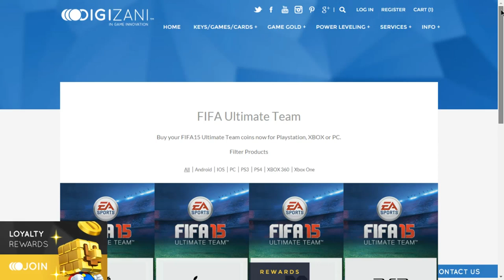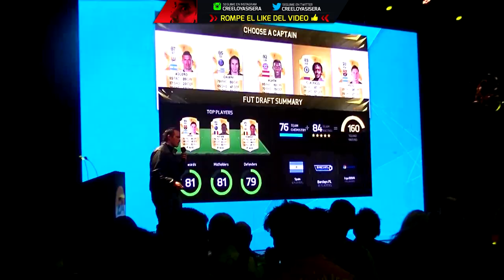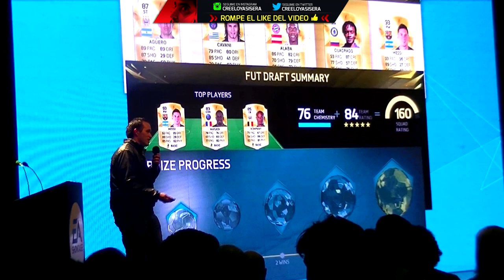EASports Showcase | Presentacion en Argentina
FIFA 16, Star WarsTM Battlefront, Mirror s Edge Catalyst, Unravel, Plants vs Zombies Garden Warfare 2, y Need For Speed

La empresa Electronic Arts, desarrolladora de los títulos más importantes de videojuegos del mundo, celebró su EA Showcase anual, en su gira por Latinoamérica, en el Centro de Convenciones Arturo Frondizi, en Vicente López.